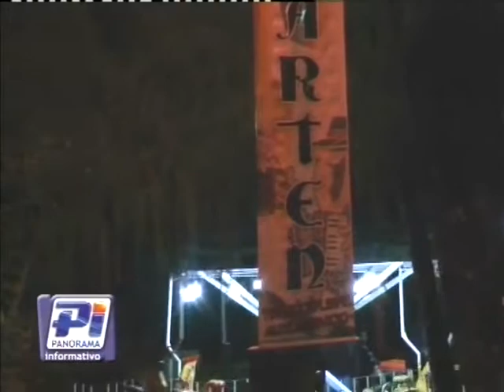Balance gastronómico Epet Nº11 - Inst. Carlos Culmey.-